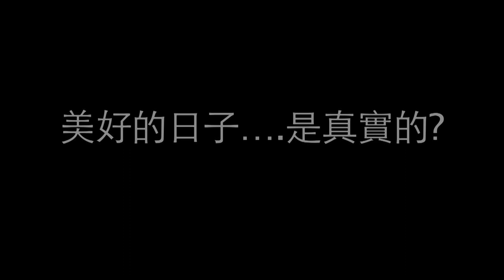微電影預告 : 美麗的八十天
2010年, 破格影畫短片訓練班同學的作品!
無論過去左幾多年, 教學的樂趣就是有美麗的回憶.
回想每一幕片段, 也是一個很好的經歷.